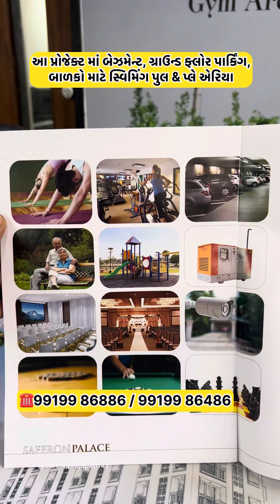ફ્લેટ ની કિંમતના 10% ભરીને - 2bhk ફ્લેટના માલિક બનો….SAFRON PALACE - RAJKOT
📍ફ્લેટ ની કિંમતના 10% ભરીને - 2bhk ફ્લેટના માલિક બનો….

📍18,49,000/- થી  25,00,000/- સુધીના ફ્લેટ

📍દિવાળી સુધી 18,49,000/- વાળા ફ્લેટમાં 1 લાખ નું ડિસ્કાઉન્ટ

📍ઓફર વાળા ફ્લેટમાં 10% ડાઉન પેમેન્ટ એટલે કે 1,75,000/- ભરીને ફ્લેટ મેળવો

📍સેફ્રોન પેલેસ,કલ્યાણ પાર્ક, ઘંટેશ્વર બસ-સ્ટોપની સામે - જામનગર રોડ , RAJKOT

📍 નોંધ :- આ વિડીયો થકી અમારો પ્રયાસ લોકોનો બિઝનેસ વધારવા માટેનો છે. અને તમારા સુધી માહિતી પહોંચાડવાનો - અહિ આવવું નો આવવું એ આપના પર નિર્ભર છે. અહિ આવવા કે કોઈ પણ વસ્તુ ખરીદવા માટે અમે તમને ફોર્શ કરતા નથી.તમાંરે જાતે જ ચકાસણી કરીને આગળ વધવું.આ વિડિયો થકી જો કોઈપણ આપને ગમતું ન થાય અથવા આપની અપેક્ષા મુજબ કંઇપણ ન થાય એમાં સુરેશ પ્રજાપતિ કે અમારી ટીમ જવાબદાર નથી જેની ખાસ નોંધ લેશો...

આપના બિઝનેસ ની જાહેરાત આપવા માટે @sureshprajapati147_